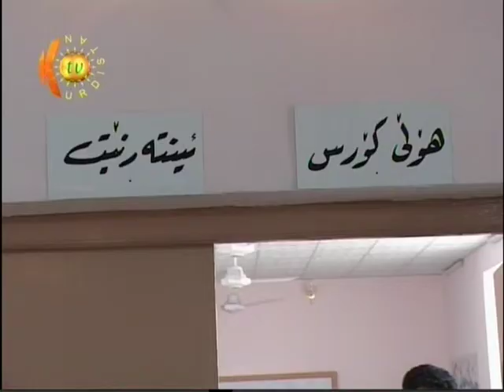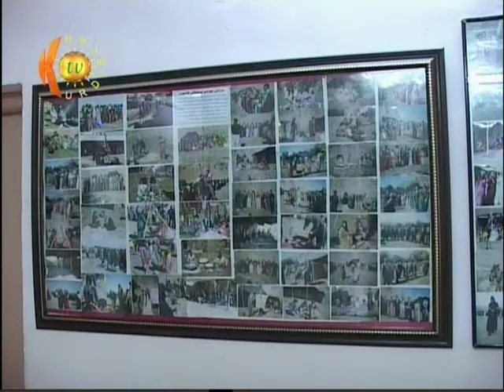رابۆرت کوردستان تیڤى ٢٠٠٨ لەسەر سەنتەرى چالاکى گەنجانى رانیە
رابۆرت کوردستان تیڤى ٢٠٠٨ لەسەر کارو چالاکیەکانى سەنتەرى چالاکى گەنجانى رانیەى سەر بە رێکخراوى منداڵپارێزى کوردستان